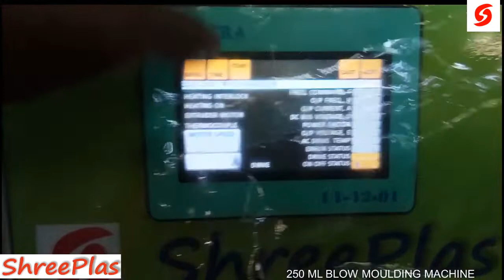250 ML BLOW MOULDING MACHINE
250 ML Blow Moulding Machine running 100 ml bottle with auto deflashing. The cyle time is 9 sec at nominal water cooling and net production of 400 bottles per hour. With better cooling, the daily production can surpass 10000 bottles.

ShreePlas Blow Molding Machinery  - Youtube video List